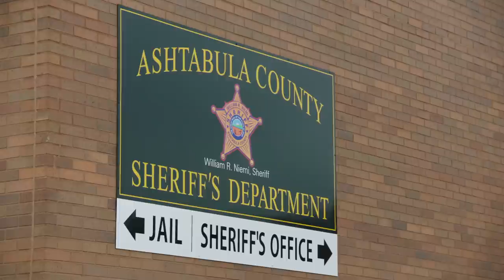Drunk Driver's Insane Buggy Pursuit | My Strange Arrest | A&E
Watch as police chase a horse and buggy with a drunk driver in this bonus scene from Season 1, Episode 3.

"My Strange Arrest" is an in-depth look at the people who were arrested for allegedly committing some of the weirdest, wildest, and most bizarre crimes ever.